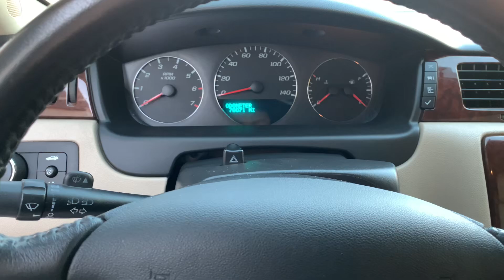2011 Chevy Impala Warm Startup for